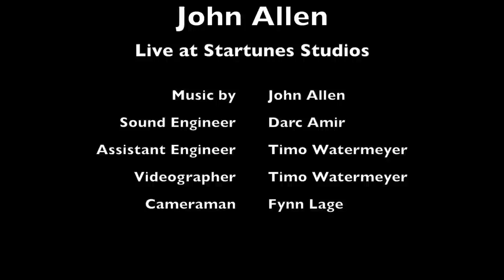John Allen - Springtime (Live at Startunes Studios)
John Allen performs his song Springtime to a small audience live at Startunes Studios, Hamburg.